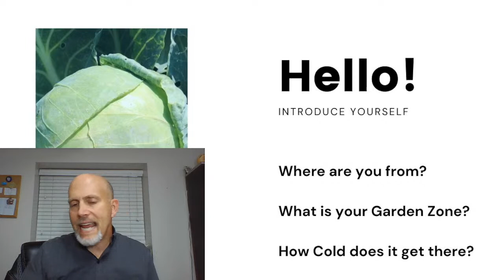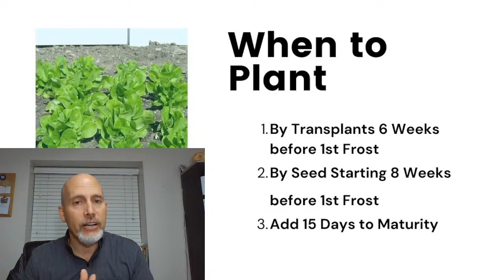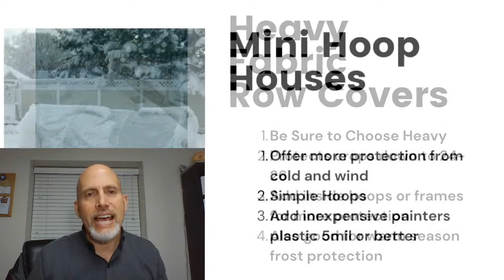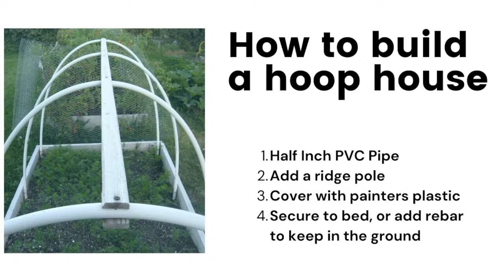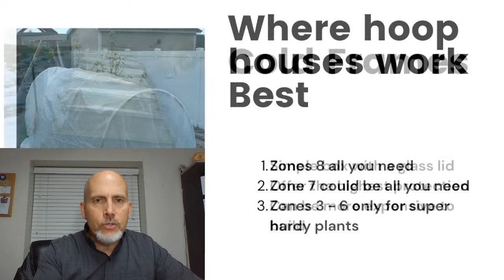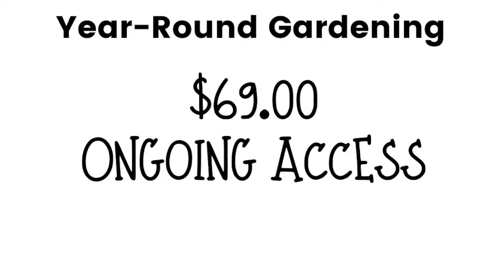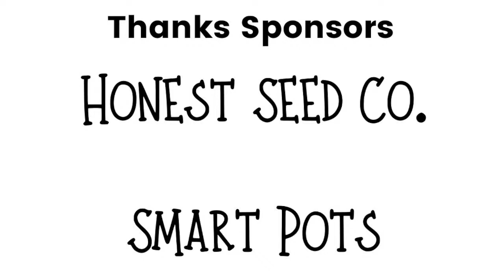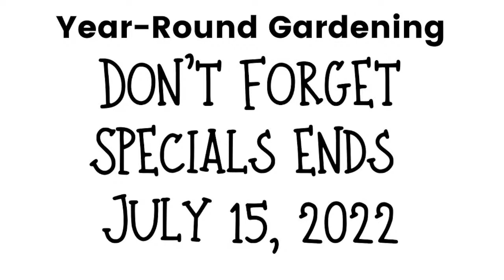Year Round Gardening Workshop 2022 - Protection for Your Crops in Winter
Today's workshop will be the first in a series of three that I have scheduled for this week.  Today we will be talking about the 6 base crops everyone should be planting for fall and winter gardens.  This week's schedule is as follows:
July 12, 2022 - 2:00 pm Mountain - 6 base crops for fall and winter gardening
July 13, 2022 - 2:00 pm Mountain - Choosing the right planting time
July 14, 2022 - 2:00 pm Mountain  - Protecting your crops in winter

I’m sure you are wondering why we would be talking about fall and winter gardening in JULY.  The reason why is many of you who want to grow spinach over the fall and winter need to get it planted as early as August 1st!

Today’s workshop is part of our Year-Round Gardening Master Class series. The regular price for the course is $69.00

The Year-Round Gardening Master Course will be on sale starting July 5, 2022 to July 15, 2022.  Because you watched this workshop I'm offering $10 off the regular price.

At Stoney Acres, we are all about teaching you to grow your own food in a backyard garden.  We offer a website with over 250 gardening related articles and recipes, this YouTube channel, A great Facebook group and a ton of both free and paid gardening how-to video courses on our sister

Would you like more of Our Stoney Acres?